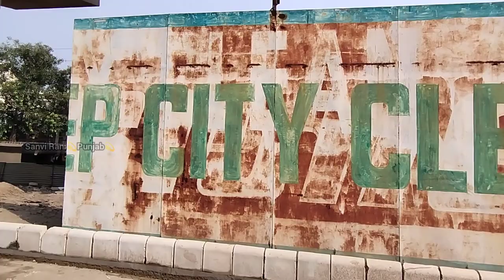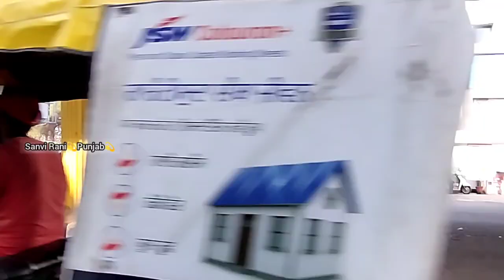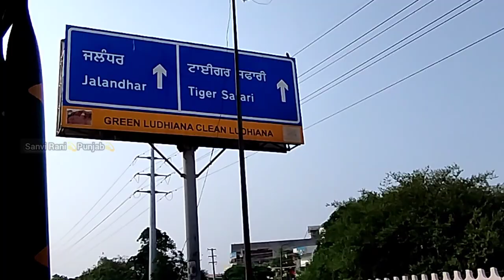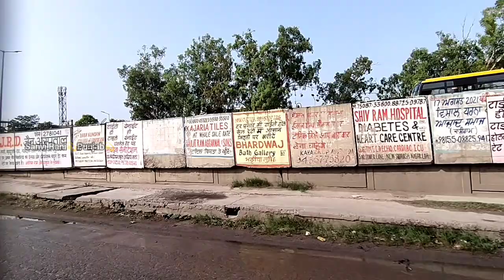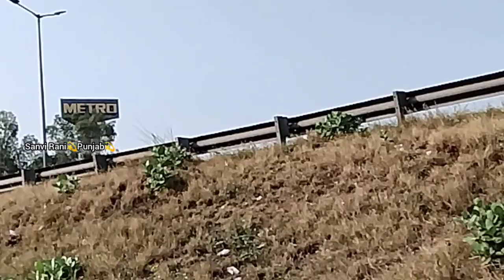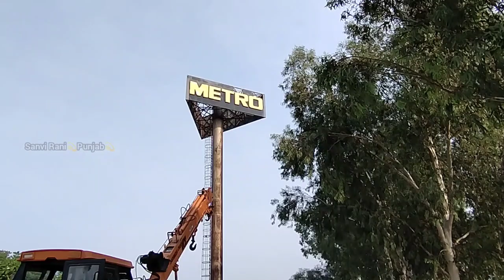Ludhiana bus stand to metro jasiya travelling Vlog By Road | लुधियाना शहर घन्टा घर | Full Video 🎥